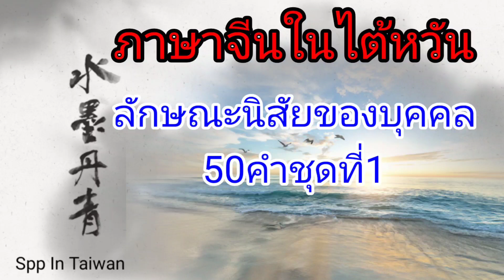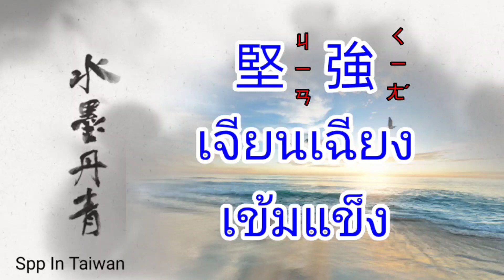ภาษาจีนในไต้หวัน/ลักษณะนิสัยของบุคคล50คำชุดที่1